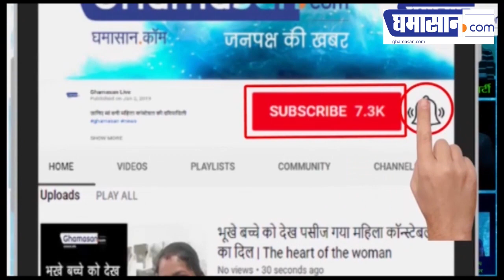COVID-19 : Tablighi Jamaat ने 15 राज्यों में फैलाया Corona Virus, अब तक मिले 800 Positive | Ghamasan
देश में 3229 Corona संक्रमित
86 की हुई कोरोना से मौत
15 राज्यों में CoronaVirus फैलने की वजह बनी तब्लीगी जमात Tablighi Jamaat